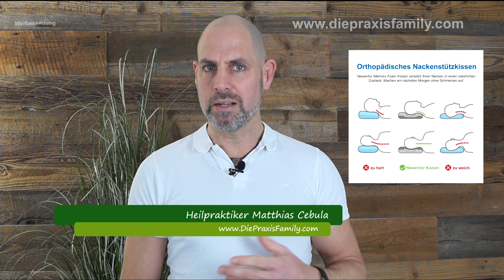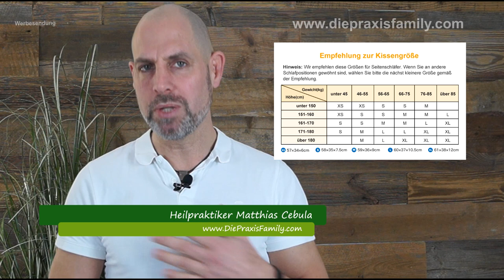Checked Nackenkissen von Newentor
Die falsche Lage des Kopfes kann Nachts erhebliche Probleme verursachen. Wir haben ein gutes Nackenkissen entdeckt und gechecked.